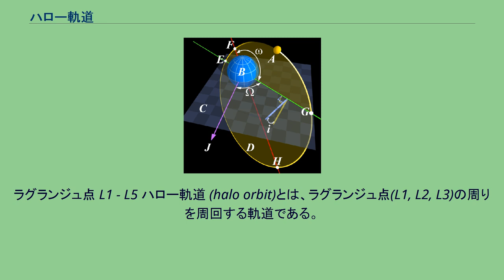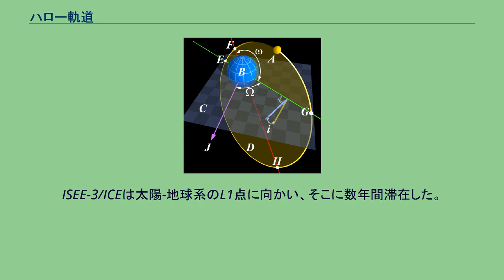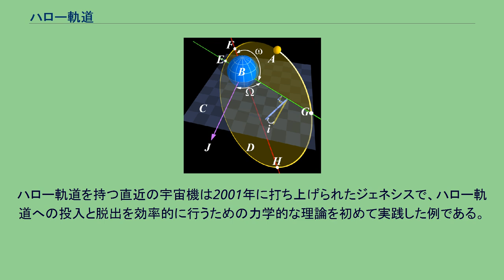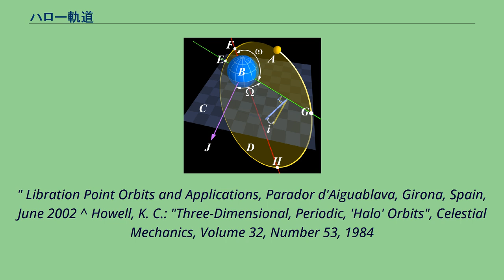ハロー軌道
ラグランジュ点 L1 - L5 ハロー軌道 (halo orbit)とは、ラグランジュ点(L1, L2, L3)の周りを周回する軌道である。
ラグランジュ点には質量がなく平衡点であるので、厳密に物理的に言えば探査機はラグランジュ点のまわりを周回しているわけではなく、ラグランジュ点近くを閉じた軌道で周回しているといえる。
ハロー軌道は、2天体の重力と探査機の向心加速度が複雑に関係した結果実現されるものである。
ハロー軌道は、太陽-地球系や地球-月系など、多くの三体問題系に存在する。
また、各ラグランジュ点において北側と南側の二つのハロー軌道が存在する。
ハロー軌道は不安定であるので、探査機をこの軌道にとどめるためには何らかの軌道制御が必要である。
この種の軌道についての呼び名は、天文学者Robert Farquharが彼の博士論文において"halo 3"と名付けたのが最初である。
彼は宇宙機を月の裏側のハロー軌道(地球-月系のL2)に配置し、アポロ計画で月の裏側に着陸した際の通信中継拠点として使うことを考えていた。
このアイディアはアポロ計画においては実現されることはなかったが、コンステレーション計画において採用される可能性も残されていた。
初めてハロー軌道に投入されたのは、1978年に打ち上げられたISEE-3/ICEである。
ISEE-3/ICEは太陽-地球系のL1点に向かい、そこに数年間滞在した。
次にハロー軌道を利用したのは、アメリカ航空宇宙局と欧州宇宙機関が共同で運用する太陽観測衛星SOHOである。
1996年に太陽-地球系のL1点に到達した。
SOHOの軌道はISEE-3の軌道によく似ている。
その後もいくつかの探査機がラグランジュ点に到達しているが、これらの多くは周期的でないリサジュー軌道を取っており、厳密にはハロー軌道とは違うものである。
Farquharはハロー軌道を記述するのに解析的な表現を用いたが、Kathleen Howellは数値計算によってより厳密な軌道を示した。
ハロー軌道を持つ直近の宇宙機は2001年に打ち上げられたジェネシスで、ハロー軌道への投入と脱出を効率的に行うための力学的な理論を初めて実践した例である。
^ Farquhar, R. W.: "The Control and Use of Libration-Point Satellites", Ph.D. Dissertation, Dept. of Aeronautics and Astronautics, Stanford University, Stanford, CA, 1968 ^ Dunham, D.W. and Farquhar, R. W.:"Libration-Point Missions 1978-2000,
" Libration Point Orbits and Applications, Parador d'Aiguablava, Girona, Spain, June 2002 ^ Howell, K. C.: "Three-Dimensional, Periodic, 'Halo' Orbits", Celestial Mechanics, Volume 32, Number 53, 1984